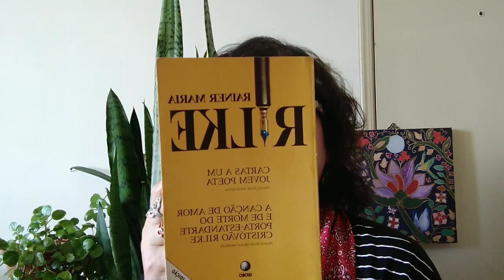SEU TONY E O QUASE ANONIMATO DA CEREJEIRA EM FLOR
SEU TONY, o  bairro Cecap em Mairinque é mais bonito por conta de seu gesto de plantar árvores, flores e ervas na praça (situada num recorte na Av. Paulo Azzini, no bairro também denominado Jardim Cruzeiro Gleba B). E tem ainda as CEREJEIRAS, obrigada!
As flores de cerejeira são muito festejadas pelos japoneses. Elas marcam o fim do inverno e a chegada da primavera. E é uma tradição antiga janonesa celebrar o Hanami – o ato de contemplar as cerejeiras em flor. Em Mairinque, também temos esse gosto que afeta nossas sensibilidades e enche o olhar de beleza, embora não exista um festejo tradicional. Mas nessa época de julho, aqui e ali encontramos essas flores que são poemas sustentados por árvores.
Ah, o livro é clássico e o aprecio com o coração feito um ovo remexido até hoje: Cartas a um jovem poeta, de Rainer Maria Rilke.